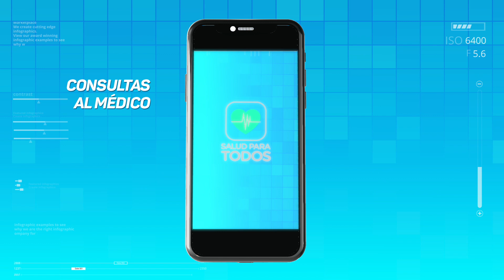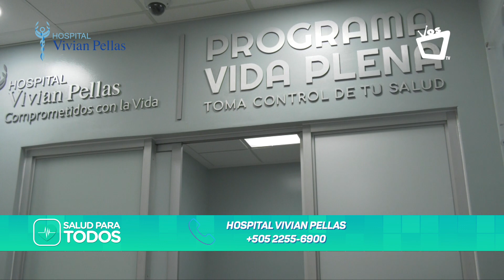Conocé el programa “Vida Plena” del Hospital Vivian Pellas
Sé parte del Club de la Salud y aprovechá los beneficios exclusivos en servicios médicos.